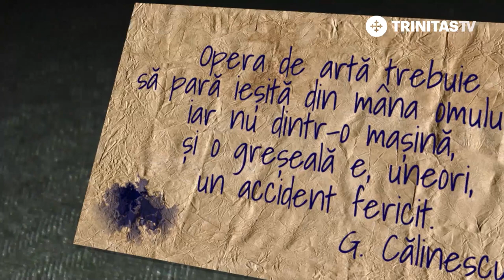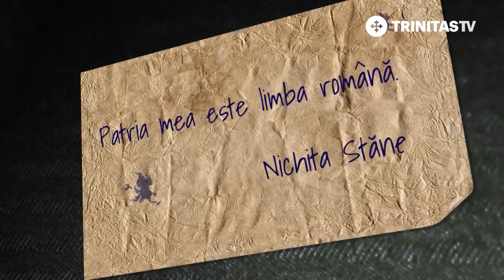100 de Semnături. Marta Petreu (14 09 2018)